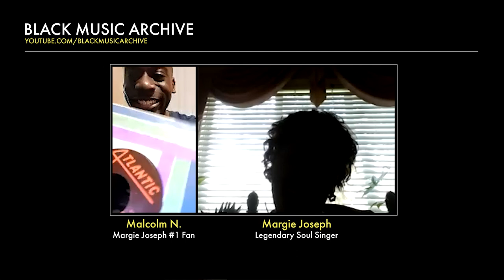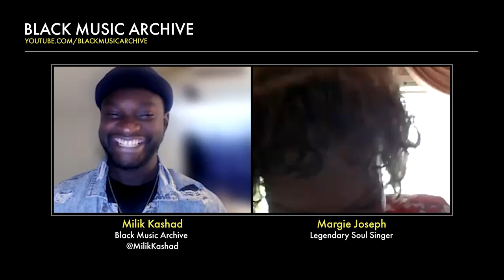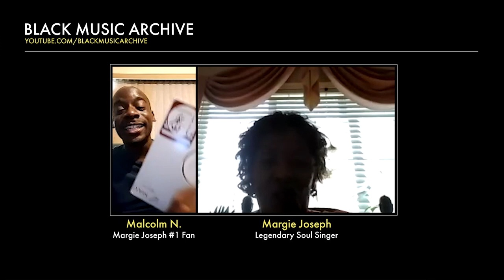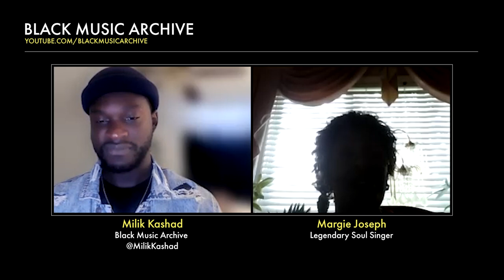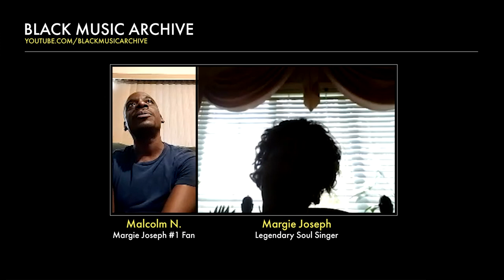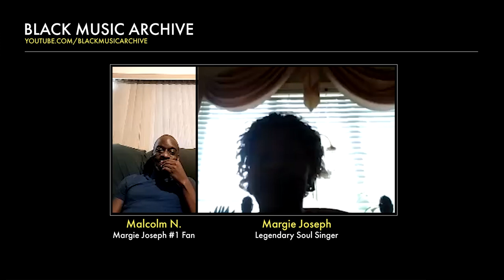Margie Joseph TALKS: Career, Life, Aretha Franklin & More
Milik Kashad interviews Soul Music Legend, Margie Joseph.

0:00 - Introductions
0:24 - Margie Meets Her #1 Fan
2:03 - Margie's Early Years
4:10 - Margie's First Record Deal
8:17 - Stop In The Name of Love
10:30 - Christina Aguilera Samples Margie Joseph
10:58 - Margie Moves To Atlantic Records
12:47 - The Experience at Atlantic Records
14:31 - Margie Talks Comparisons To Aretha
15:30 - Margie Talks about Favorite Songs from Atlantic Records
16:21 - Feeling My Way Album
17:20 - First Break From Music
18:18 - KnockOut
23:59 - Stay Album
25:33 - 20-Year Hiatus From Music
28:40 - Returning Back to Music And Gospel
31:49 - Working With Blue Magic
34:27 - Margie Recalls Touring With Al Green
35:11 - Margie Recalls Meeting Aretha Franklin
37:30 - Margie Today